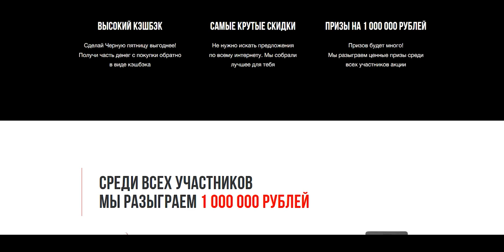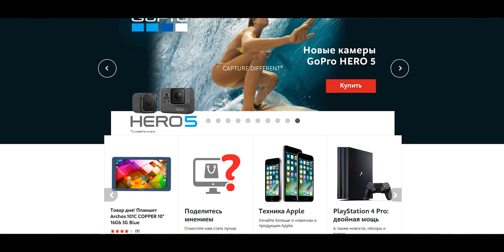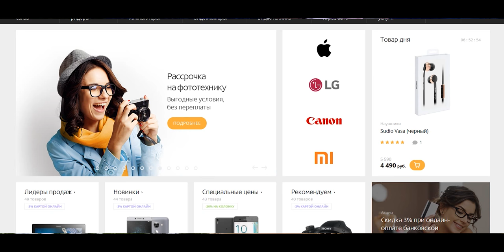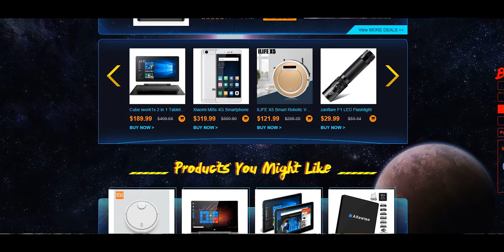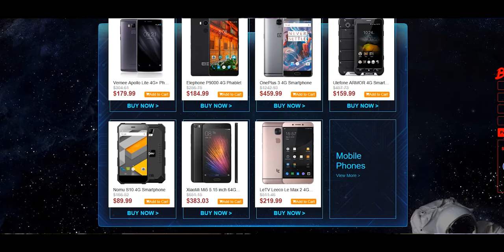Чёрная пятница 2016 LetyShops призы на 1 000 000 рублей. Настоящие скидки или опять...